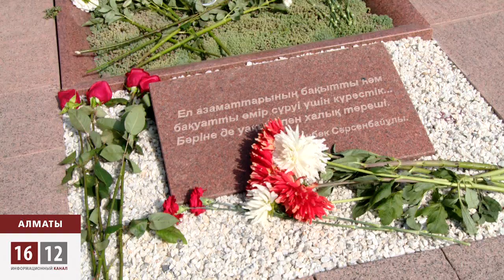Бүгін Алтынбек Сәрсенбайұлының туған күні / 1612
Алтынбек Сәрсенбайұлын еске алу мақсатында үзеңгілестері мен туыстары биллиардтан турнир өткізіп, тауға жаяу жорыққа шықпақ.
Жыл сайын дәстүрге айналған бұл шаралар биыл жетінші рет өткелі отыр.